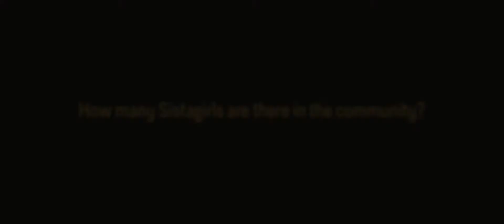Sinchi Tribe - Tiwi Islands Series - Sistagirls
Sinchi Tiwi Islands Project

Interview with Nicole and Andrea of the Sistagirls, an inspiring group of aboriginal transgender women who gave us a fascinating insight into how they found acceptance in the community and are inspiring others.

Filmed by Wayne Quilliam
Edited by Estanislao Allende Galluccio
With special thanks to everyone at Tiwi Design